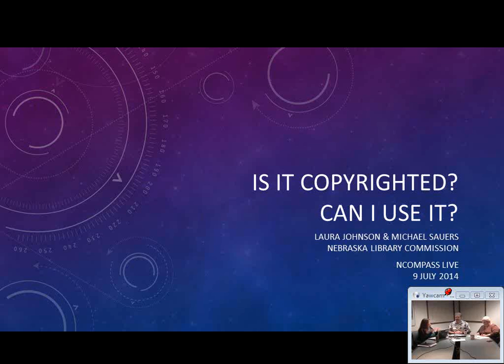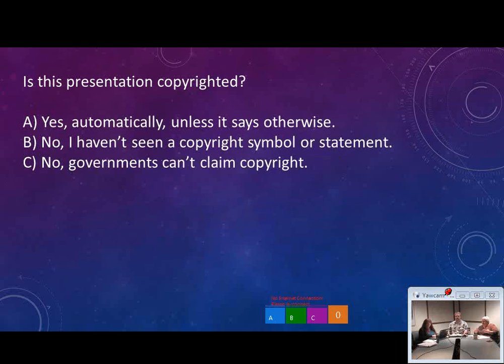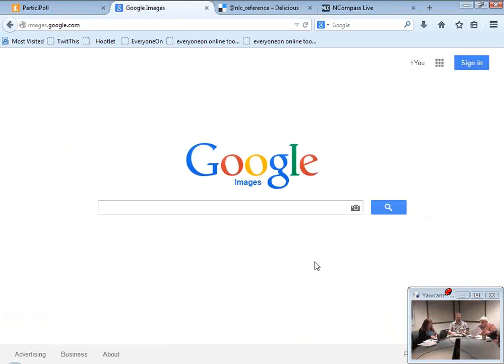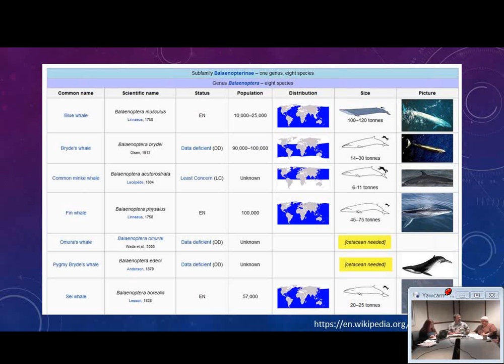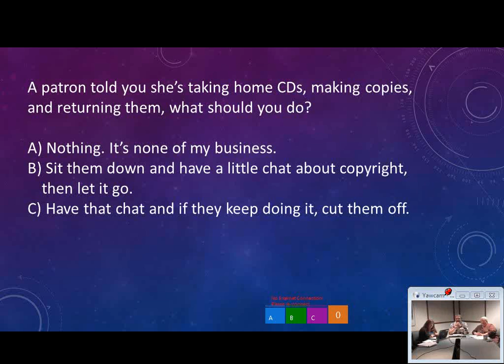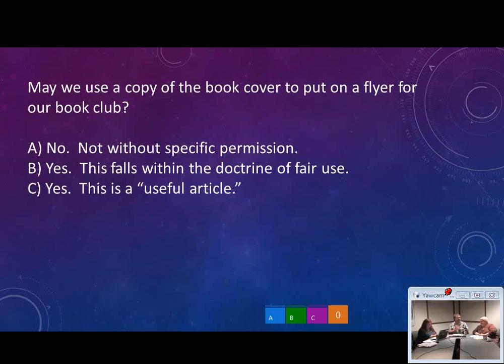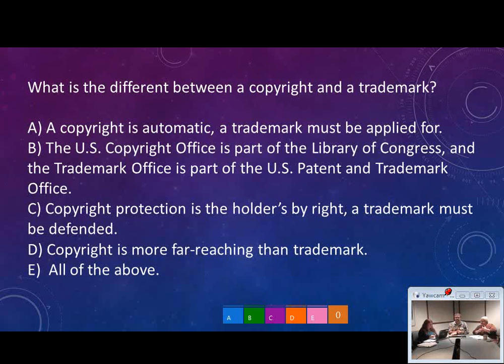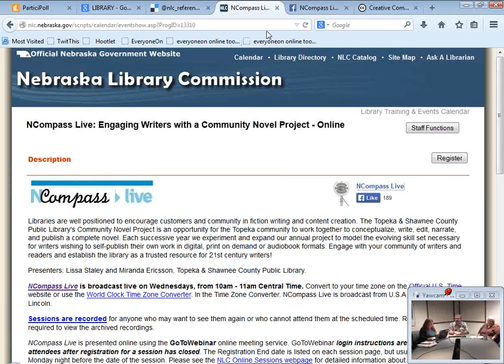NCompass Live: Is It Copyrighted? Can I Use It?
Copyright! Complicated, confusing, and not clear-cut. What does a librarian need to know? Michael Sauers and Laura Johnson, from the Nebraska Library Commission, will present scenarios to discuss, as we all shine a light on the subject and try to figure out what a librarian needs to do.